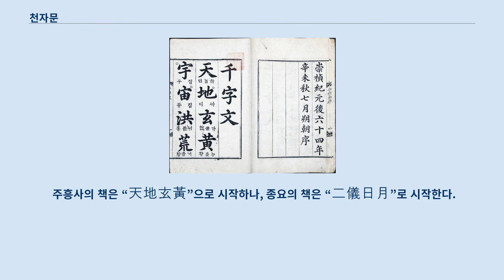천자문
다른 뜻에 대해서는 천자문 (동음이의) 문서를 참조하십시오. 한석봉 천자문 천자문(千字文)은 중국 남조 양(502~549)의 주흥사가 양 무제의 명을 받아 지은 책으로, 모두 다른 한자 1000자로 1구 4자의 사언 고시 250구로 되어 있다.
 동진 왕희지의 필적에서 해당되는 글자를 모았다고 하는데, 더 오래전에 중국 위나라 종요의 필적을 모은 것이라는 설도 있고 천자문을 종요가 손수 만들었다는 설도 있다.
 '천지현황(天地玄黃)'으로 시작해서 '언재호야(焉哉乎也)'의 어조사로 끝나는데, 자연 현상부터 인륜 도덕에 이르는 넓은 범위의 글귀를 수록하여 한문의 입문서로 널리 쓰였다.
 당나라부터 빠르게 보급되어 여러 판본이 만들어졌는데, 가장 유명한 것은 왕희지의 7대손 왕지영이 진서와 초서의 두 서체로 만든 「진초천자본(眞草千字本)」으로 1109년에 새긴 석각이 남아 있으며 둔황에서 발견된 문서에 그 필사본이 많다고 한다.
 송나라부터는 완전히 정착되어 「속(續)천자문」을 만들기도 하고 「서고천자문(敍古千字文)」과 같이 전혀 다른 글자를 이용한 새로운 천자문이 생기기도 했으며, 천자문의 순서를 이용해 문서 번호를 붙이는 풍습도 생겼다.
 (일자오결) 전설에는 주흥사가 무제의 명에 따라 하룻밤 사이에 만들어야 했으나 마지막 4자를 짓지 못하여 고심하고 있는데, 홀연히 귀신이 나타나서 어조사 언재호야의 마무리를 알려주었으며, 완성한 후에 보니 머리털이 하얗게 세었다고 하여 "백수문(白首文)"이라는 별명이 붙었다.
 천자문은 모든 한자가 없어서 팬그램이 아니다.
 드라마에서 한자 교육 장면이 나오면 꼭 천자문을 읽게 하고 읽지 못하면 체벌을 내리는 장면이 나온다.
 「천자문」이 한국에 전래된 시기는 명확하지 않다.
 한편, 신라에는 법흥왕 8년(521년)에 중국 남조 양의 승려 원표가 사신으로 오면서 많은 불경과 「천자문」을 가지고 왔다고 한다.
 천자문은 한문의 입문서로써 줄곧 중용되어 여러가지 판본이 존재했고 훈민정음 창제 이후 한자마다 그 새김과 소리를 넣어 석음(釋音)을 붙여 간행되었는데, 그 가운데 현존하는 가장 오래된 것은 조선 선조 8년(1575년)에 광주에서 간행된 광주판 천자문이며, 현재 일본 동경대학 중앙도서관에 소장되어 있다.
 한국에 가장 널리 보급된 것은 조선 선조 16년(1583년) 어명에 의해 명필 한호가 쓴 「석봉천자문(石峯千字文)」으로 여러차례 중간되어 왔는데, 현존하는 여러 판본중에서 경북 영주의 박찬성(朴贊成) 소장본과 일본 나이카쿠 문고(內閣文庫) 소장본이 원간본 혹은 이것에 가까운 판본으로 추정된다.
 천자문 한자 중 교육용 한자 밖의 것은 250자이다.
 주흥사뿐만 아니라 중국 위나라 종요(鍾繇)도 「천자문」을 남겼다.
 주흥사의 책은 “天地玄黃”으로 시작하나, 종요의 책은 “二儀日月”로 시작한다.